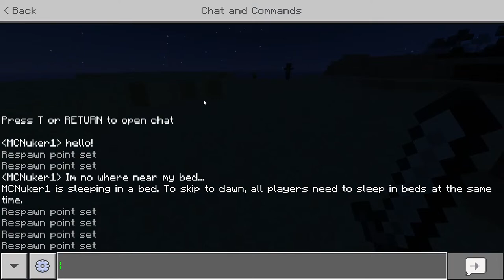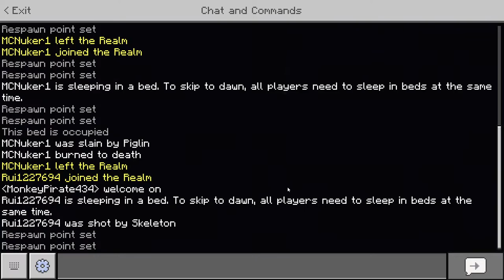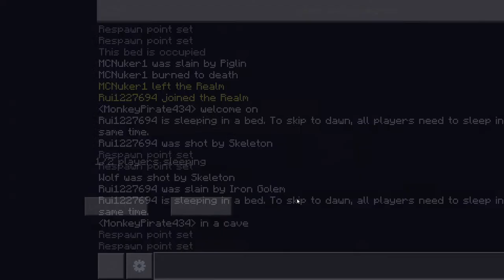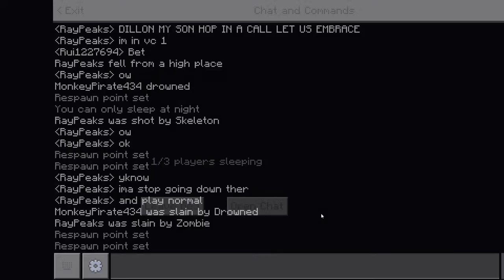the Game Guild realm ep2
The students and nerds of Graham Kapowsin high school have started another realm. Let the chaos ensue!